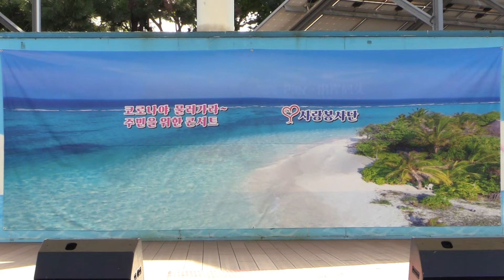가수김광일 오동잎 원곡최 현 고현주와 함께하는 2부 사랑봉사단 정기공연 인천광역시 명소 연안부두 선착장 특설무대